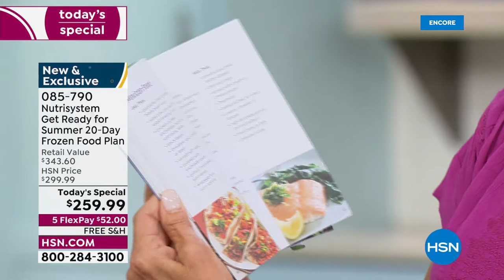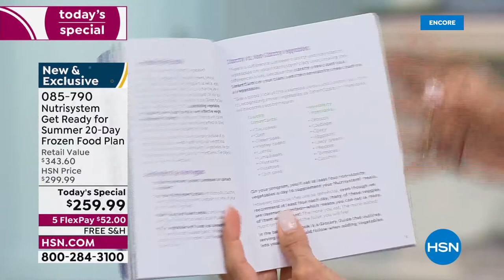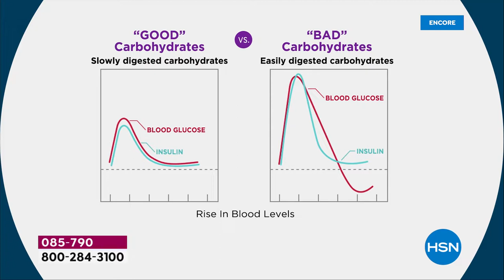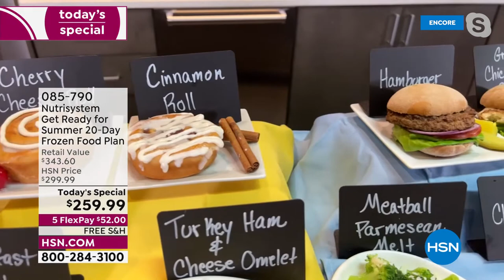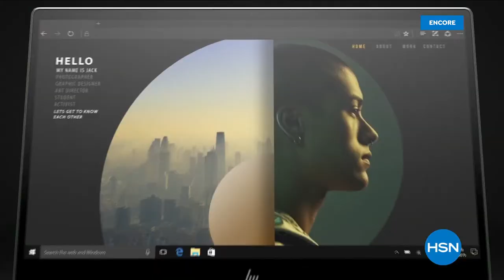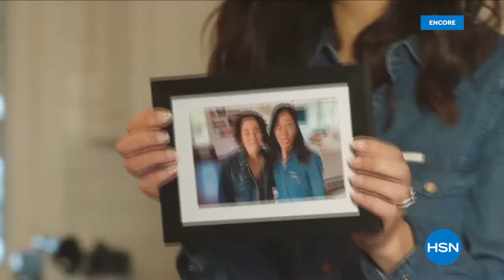HSN | Nutrisystem 04.12.2022 - 07 AM